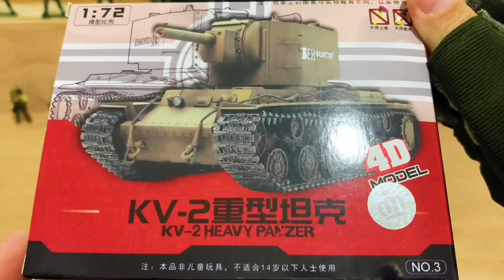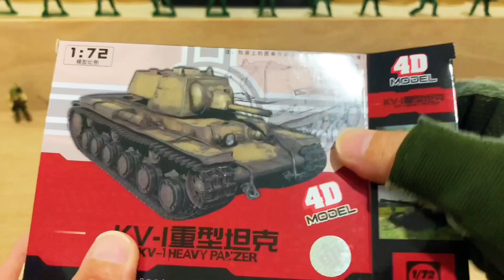RC Battle Tank Remote Control Toy Car Can Shoot BB Bullet/KV-1/KV-2 Heavy Tank/M4A3 Sherman Tank